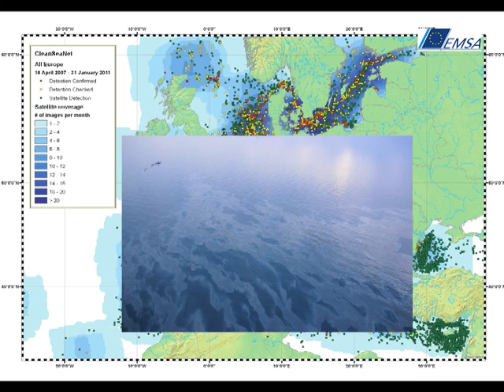EMSA snapshot - CleanSeaNet